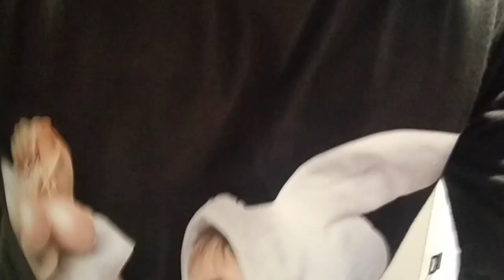內湖高工畢業旅行 vlog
對不起🥺 字幕我盡力上了